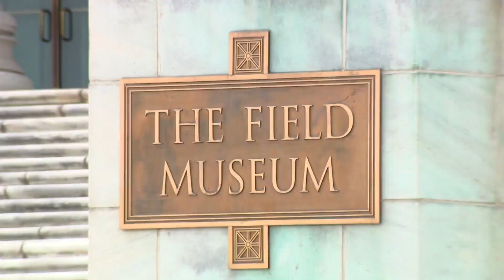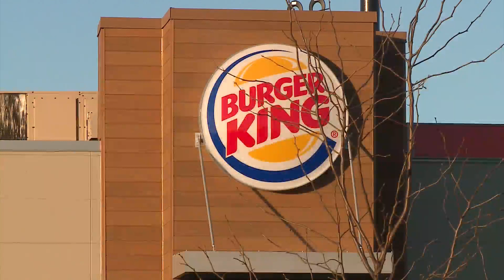Ed Burke trial focus shifts to Field Museum Monday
The Ed Burke trial continues Monday with a focus on the Field Museum.